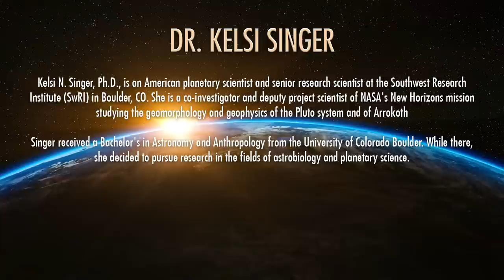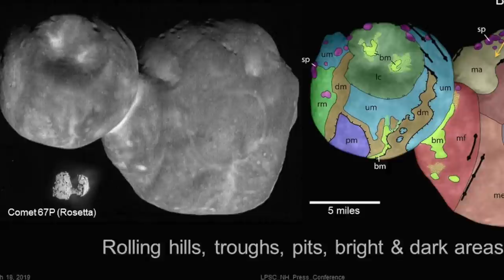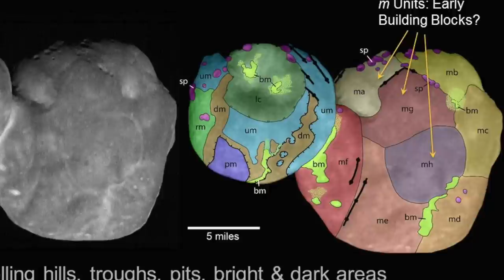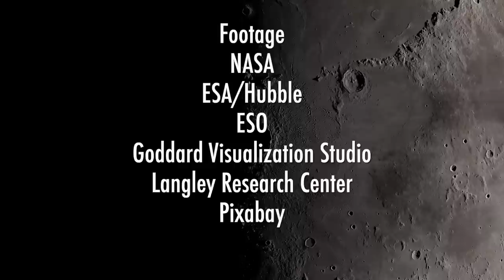Mega Ice Volcanoes on Pluto - Still Erupting? w/ Dr. Kelsi Singer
NASA's New Horizon mission to Pluto returned a massive amount of data that is still being studied. Recently, Dr. Kelsi Singer and the New Horizons team released a paper which explains why the surface of Pluto looks to be newly resurfaced by mega ice volcanoes or cryovolcanoes which have worked to shift the surface of Pluto and resurface it. There is also evidence that Pluto may have an ocean. Could this ocean and internal heating be enough to sustain possible alien life on pluto?

John Michael Godier speaks with Kelsi Singer about all of this in this episode of Event Horizon.

FOOTAGE:
NASA
ESA/Hubble
ESO - M.Kornmesser
ESO - L.Calcada